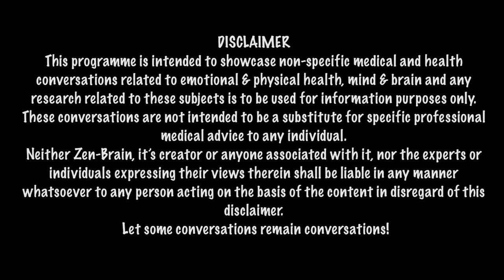(2:20) WHAT WE CAN LEARN FROM THE COVID-19 PANDEMIC || MARIANNE WILLIAMSON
Marianne Williamson is a Spiritualist and Author of 13 books, 4 of which are New York Times Bestsellers including the very popular "A Return to Love: Reflections on the Principles of A Course in Miracles". She speaks EXCLUSIVELY to Zen-Brain on lessons that the world can learn from the Covid-19 pandemic!

EDITOR: Apurba Jyoti Borah

Zen-Brain.com: India’s first independent platform that discusses Emotions Self Relationships Health Mind BRAIN RewiringYourBrain Epigenetics with the best